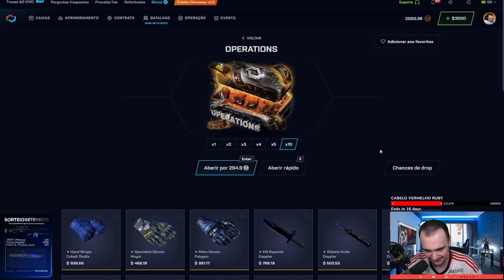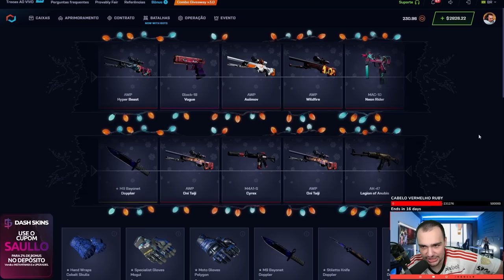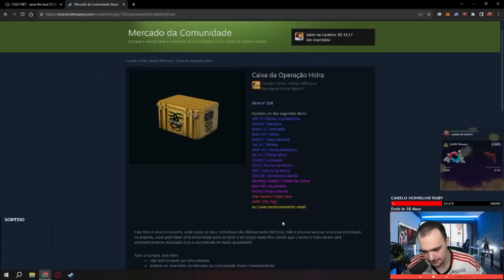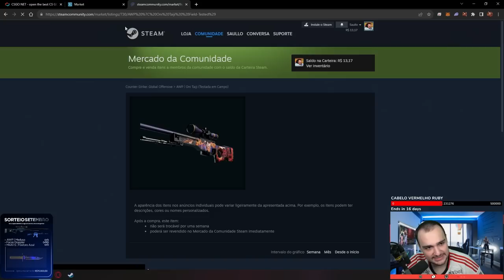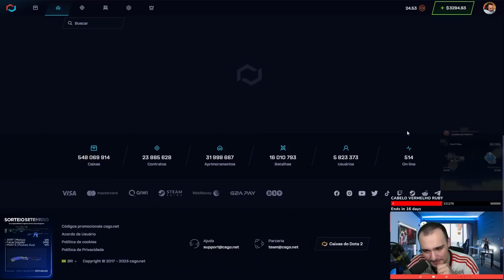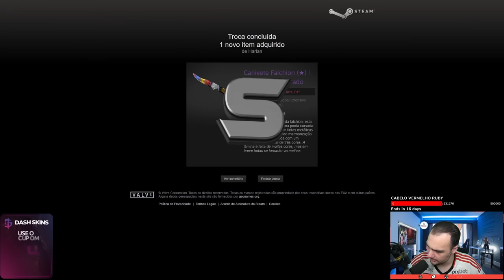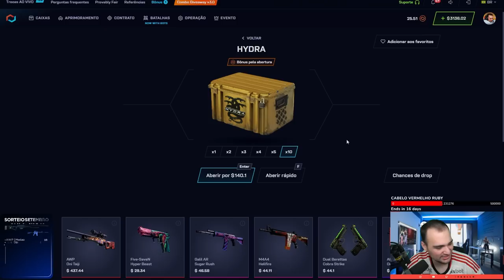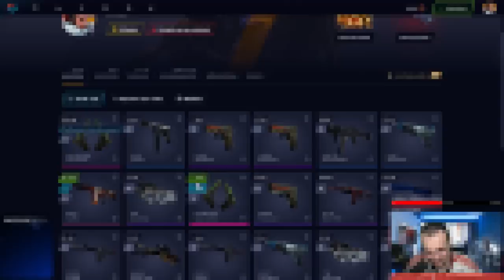em BREVE essa CAIXA vai DESAPARECER do CSGO... Entenda! 😱 ( Valorização ABSURDA )